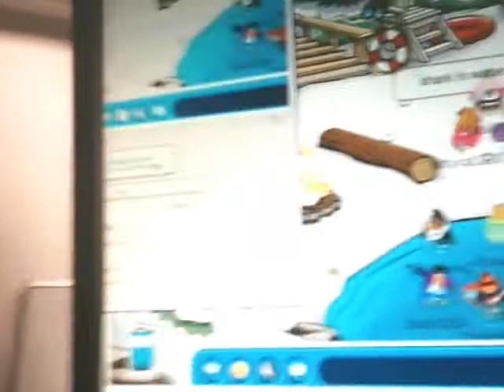checkers party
This is a little webcam shot I did for my friend Checkers4562's party :p It's kinda unclear and may show the recording thing but i had to be typing and holding it so i think you know why it looks like that lol x3 Anyways besides the few cons, i hope you like it :) and if you do comment, be nice atleast this was my first video too..